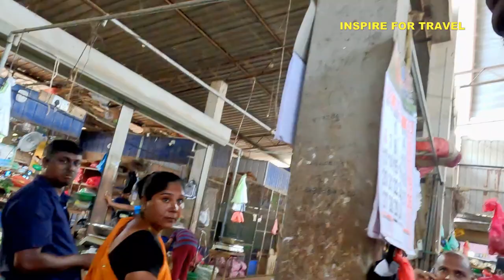MEETING A HAPPY SRI LANKAN AFRICAN AT THE MARKET 🇱🇰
SRI LANKAN AFRICAN MAN IS HAPPY TO SEE A TOURIST AT THE MARKET In today's episode we will explore a local market in Puttalam Sri Lanka.

00:00 Introduction
00:45 Meeting a Sri Lankan African
02:56 First impressions of Puttalam market
11:25 Buying fruits at the market
19:07 At Puttalam bay and conclusion